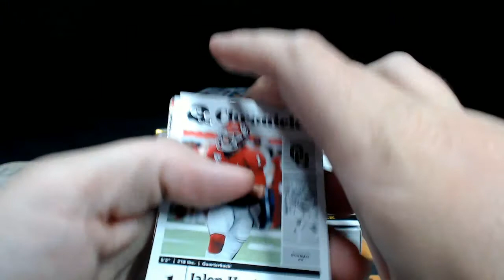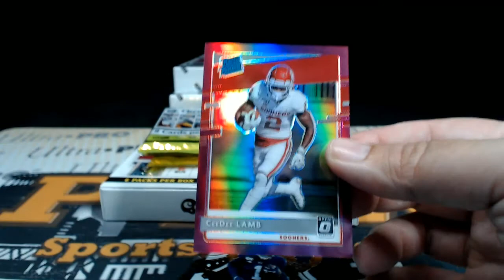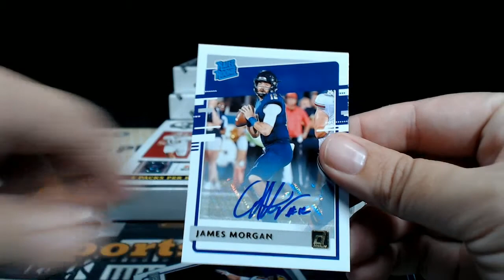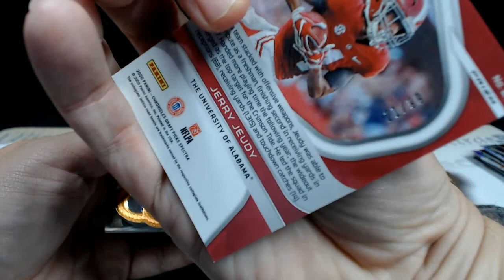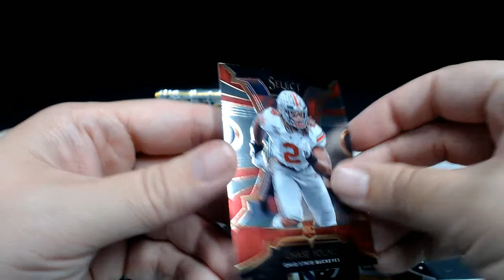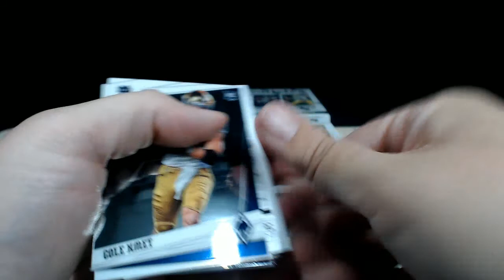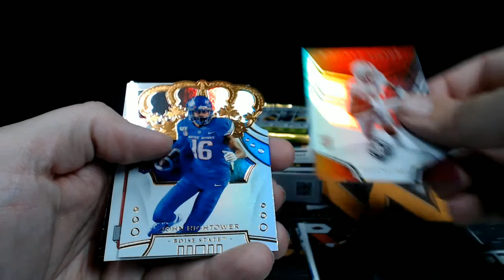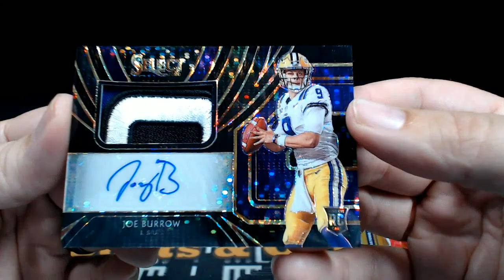2020 Chronicles Draft Football 4-Box Break #3